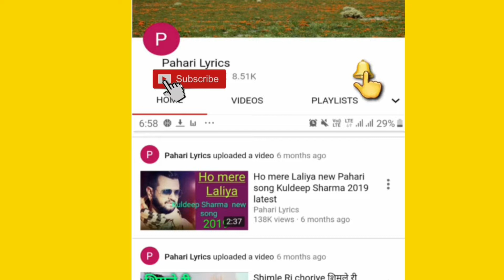Shilpa | pahari video song 2020 | Singer Dinesh Sharma | pahari lyrics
दोस्तों आपको मेरी यह वीडियो जरूर पसंद आई होगी | तो दोस्तों इस वीडियो को ज्यादा से ज्यादा शेयर कीजिएगा, और मेरे चैनल को सब्सक्राइब जरूर कीजिए , मैं अपने यूट्यूब चैनल पर इस तरह की वीडियो लाता रहूंगा |